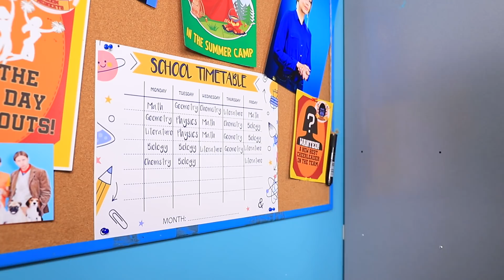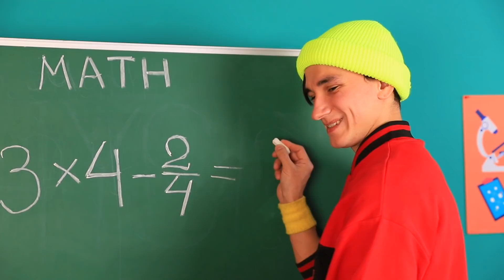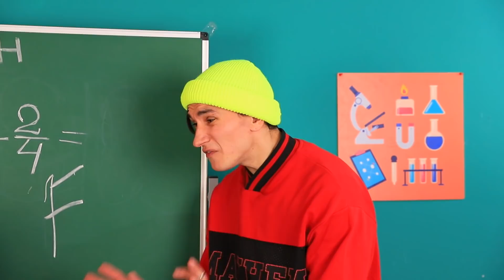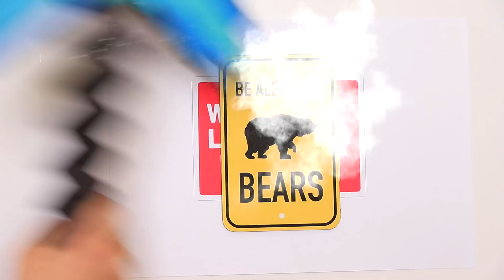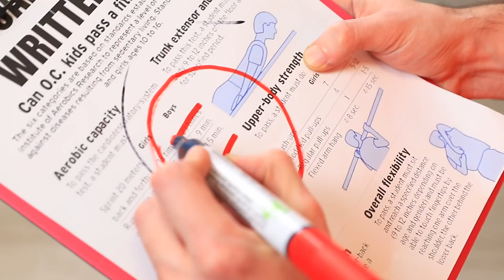Киберспортсмен против спортсмена / 10 смешных ситуаций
Кто-то любит спорт, а кто-то компьютерные игры. В чем их отличия этих ребят? Давайте попробуем разобраться?!